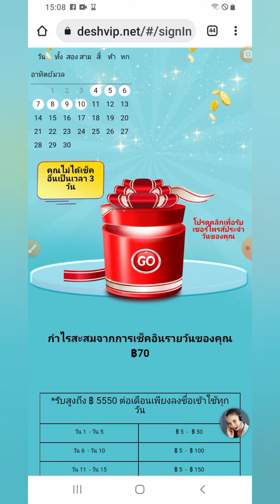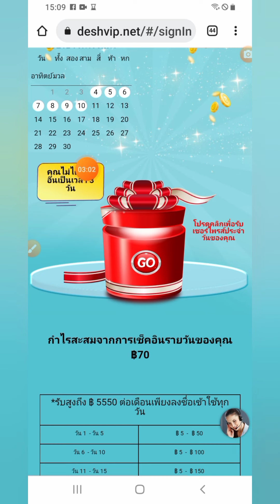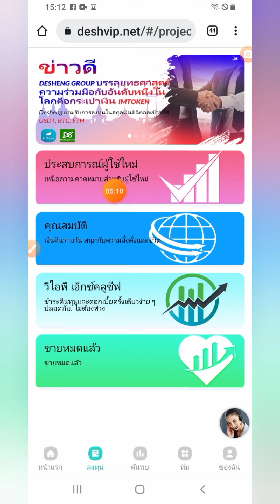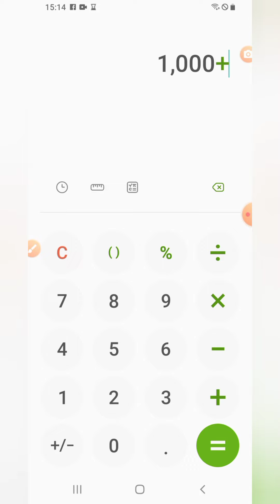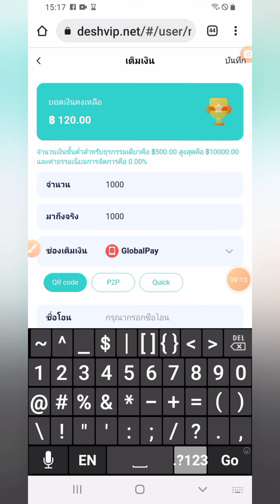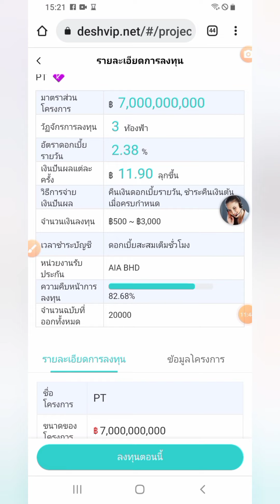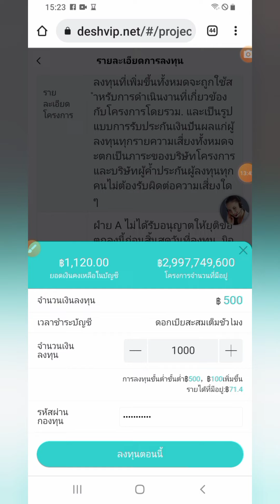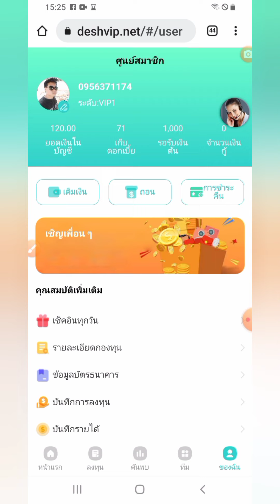✅แพตฟอร์มทำเงินแค่เช็กอินก็ได้เงินสายฟรีถอนได้(สอนลงทุน)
Cryptocurrency earning

📌เข้ากลุ่มFacebook พูดคุย24ชม.ฟรี

👇👇สมัครเว็บในคลิปนี้👇👇
✅แพตฟอร์มทำเงินแค่เช็กอินก็ได้เงินสายฟรีถอนได้

✅เว็บทำเงินรูเบิ้ล มี3เว็บแนะนำ

✅ขุดDogeสมัคร รับฟรี1Doge

✅แจกทุน300บาทให้ลงทุนและรับดอกเบี้ยทุกวันตลอดชีพ

✅ขุดได้4เหรียญพร้อมกันในเว็บเดียวมี2เว็บแนะนำสายฟรี

✅หาเหรียญLitecoinง่ายๆในมือถือ ทำได้24ชม. กดลิ้งค์สมัคร

✅เคลมบิตคอยน์ฟรีทุกๆ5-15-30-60นาทีเคลมได้24ชม.

✅Bitlandเลือกขุดฟรีได้5สกุลในเว็บเดียวฟรี2,000Gh.

✅ขุดเหรียญ Pi Network ฟรี เปิดตัวสิ้นปีนี้ ราคา1เหรียญ=800-1,000ดอลล่าห์
Codeแนะนำ= (touchskeen007)

✅เกมส์ผสมรถได้เงินDownload TopRich, let's get rich together! Invitation code: 394674

✅สมัครกระเป๋า บิทคัพbitkub

✅เว็บALUKขุดได้3เหรียญพร้อมกัน

✅เลี้ยงนก ขายไข่ได้เงินจริงทำฟรีถอนเข้าได้หลายกระเป๋า

✅เว็บเครมLitecoinได้ชม.ละ400++ลิโตชิ👇👇

✅ฟรีกำลังขุด1,000Ghและมี6สกุลให้เลือกขุด

✅สมัครกระเป๋า ฟอเสทเพลย์

✅เครมTRXทุก5นาทีได้ครั้งละ250,000 ซาโตชิ

✅เว็บสะสมพ้อยน์แลกเป็นคริปโตต่างๆ

✅เครมด้อกคอยน์ทุก5นาทีรับ200,000 ต่อครั้งEarn Unlimated Free Dogecoin and instant Payout Download App - FreeDogecoin : Crypto Lovers

✅แอพเครมด้อกคอยน์(Dogecoin)

✅สมัครแอพ เกมส์ผสมรถได้เงิน

✅เว็บขุดเหรียญรวม6สกุล

✅เว็บเครมบิทคอยน์ทุกๆ15นาที

✅เครมDogecoinฟรีทุก1 ชม.

✅สมัครกระเป๋าใบแน๊นซ์ Binance

✅สมัครเว็บคริปโตแท็บขุดบิทคอยน์👇👇👇